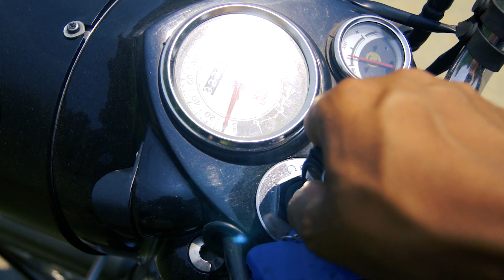खाली वालिङ्ग || Riding during LOCK DOWN || Waling, Syangja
after 20-30 years we will look back to this video again and feel amazed today i took a chance to made a visit of my home town waling during this pandemic situation this is day 68 I do have press card thus i am riding freely i want to thank Kubir Jung GC for press card and Birat Shrestha for giving me company along the full travel as well i'am very much thankful to dipesh shrestha bhai for providing me his bike

 i really appreciate your effort to watch video and to read this you made me feel special.

if you need any information regarding your quires you can text me, feel free. YouTube recently changed the way they monetize our content.

 My channel needs 1,000 subscribers, so it would be awesome if you could show your support by both watching videos to the end and subscribing to my channel, if you haven’t already done so. Monetizing our videos allow us to invest back into the channel with new equipment and stories to share. So a small gesture from you goes a huge way for us. I would love to hear form you about the good and bad aspects of the video so that i can improve in future

I am overwhelmed with your love and support till the date looking forward to more love and support from you all always

 On Camera :- Anju & Resham
Drone Master :- Kubir & Anju
Edit :- Resham

For Sponsership, Advertisement, Documentary & Collabration Vlogs

Gadgets used:
old sony camera